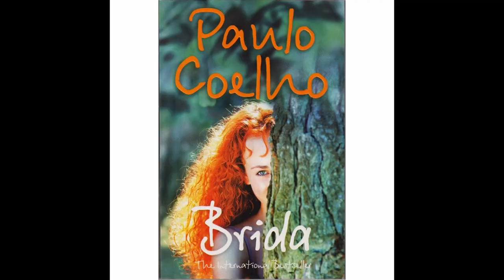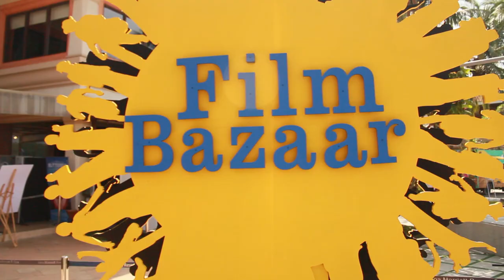Ilango Ram | Hiranya Perera | Kuldip Patel | Tentigo | Rabbit Hole | Film Bazaar | Sanjay Gulati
Ilango Ram and Hiranya Perera are a filmmakers couple from Srilanka. An alumnus from Asian Film Academy-Korea, Berlinale Talents, Rotterdam Lab, PAS Nantes and Rockport College USA, Ilango taught filmmaking at the University of Kelaniya and SLTTI, Sri Lanka. Ilango has served as a jury panelist at the Colombo International Film Festival. His project, Silent Tears (short), was selected for 28 festivals and received 19 awards, including Locarno Open Doors. Their feature Tentigo was premiered at the Tallinn Black Nights Film Festival 2023 and won the special jury award. He will be remaking Tentigo in Tamil, the first Sri Lankan film to be remade. As a TVC director, llango has directed over 450 TVCs. Their second project Rabbit Hole is part of Co-Production Market at the Film Bazaar.
We spoke to them about their journey and both the projects.
CHAPTERS:
00:00 Introduction & Background
01:20 Tentigo
03:40 Rabbit Hole
06:14 Recommendations